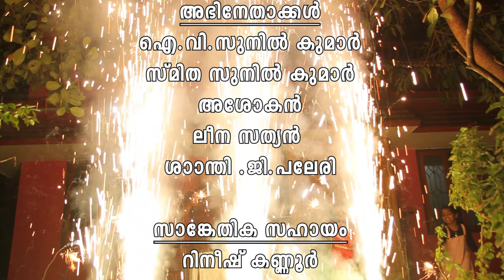സുകുവിന്റെ ശ്യാമള™ | web series | comedy | 022